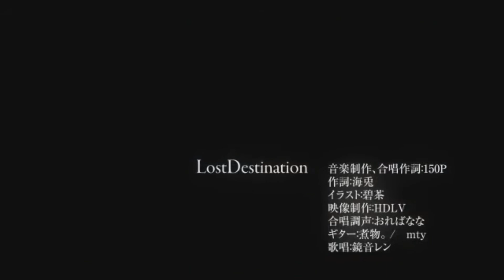【Sachiko】Lost Destination【VOCALOIDカバー】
this cover is 90% luci, i was crying bc there was no way i could mix this to a level i was actually happy with and they very kindly mixed it for me so yeah i only did minor edits to the vsqx so sachiko didntn sound like she was dying while growling and brightness edits and shite

i love sachiko sm

Original

150P ft. Kagamine Len

VSQx & Mix

Lucifer/Chelsea